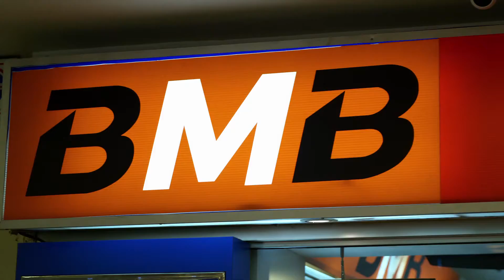Teo Heng Karaoke System Showrooms